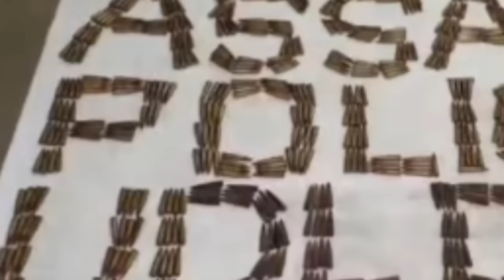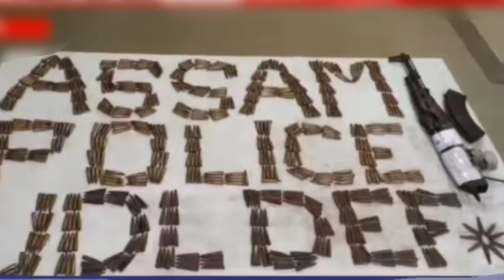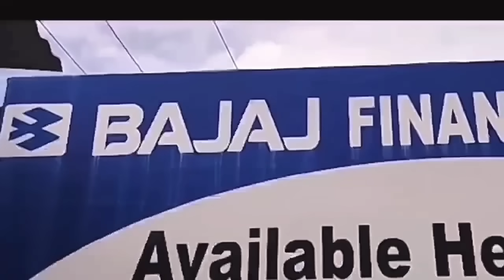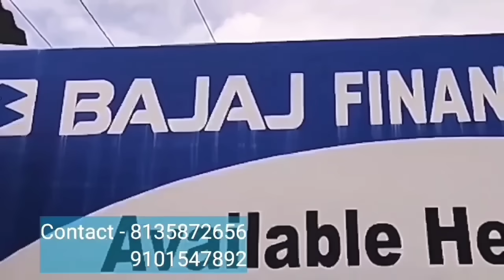Gemsri नि हाबा James जों मिनिथाव/RNB Hostpital नि फिन दरना/Accident Jawan फोरा जोखोम/Bodo News